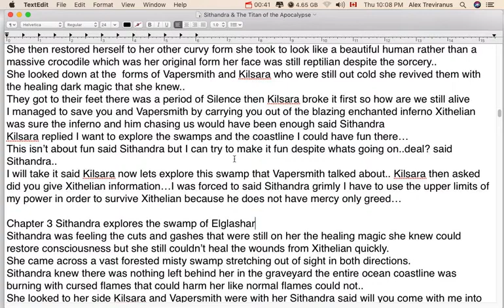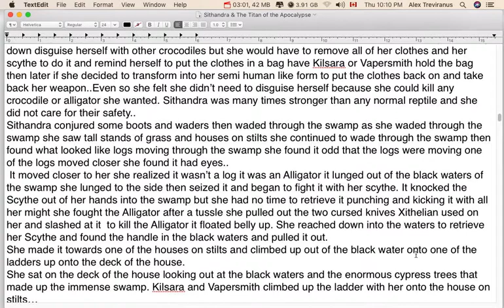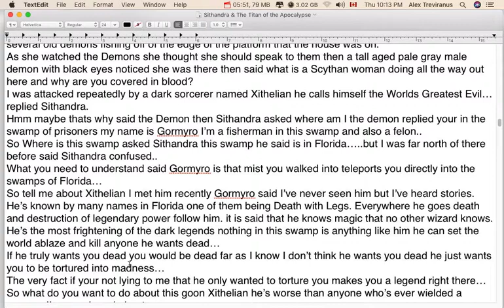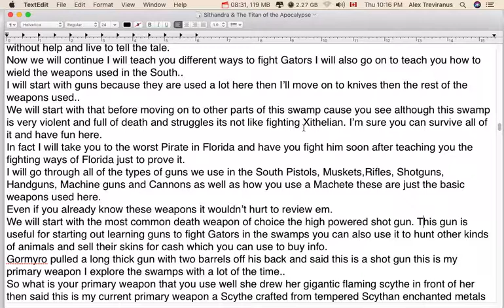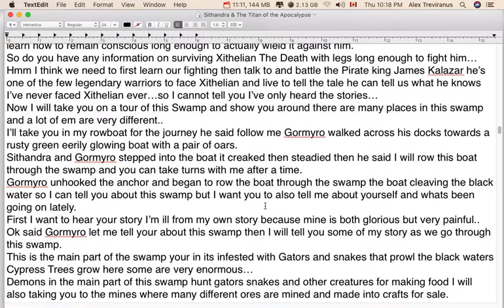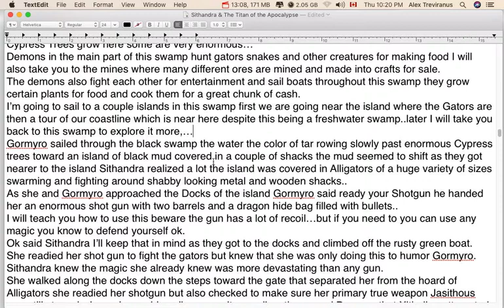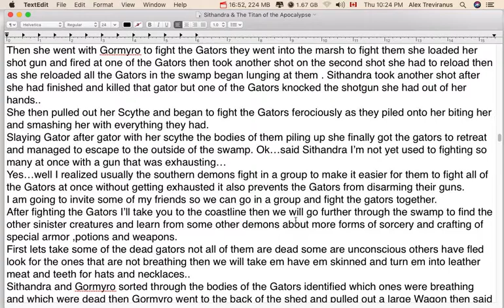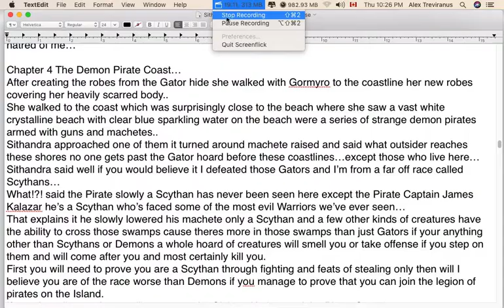Part 4 Sithandra explores the swamp of Elglashar